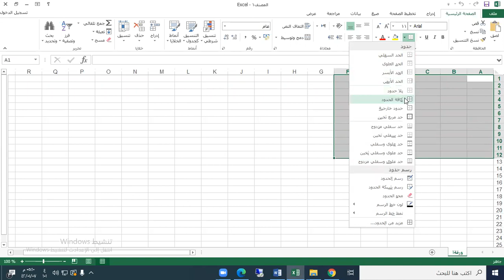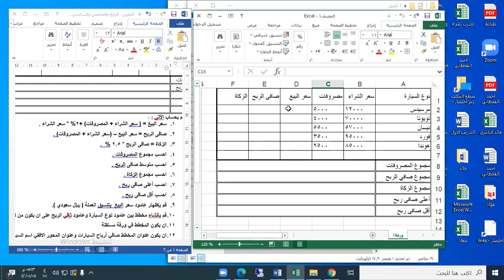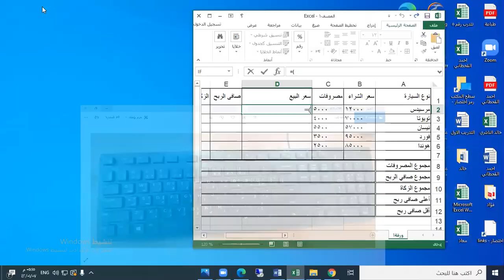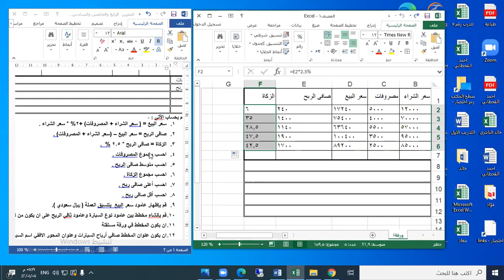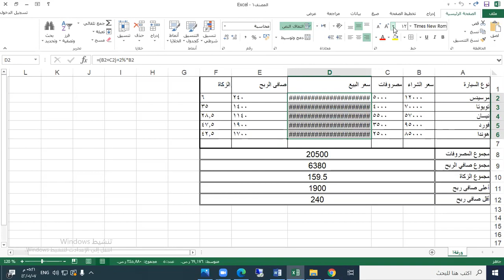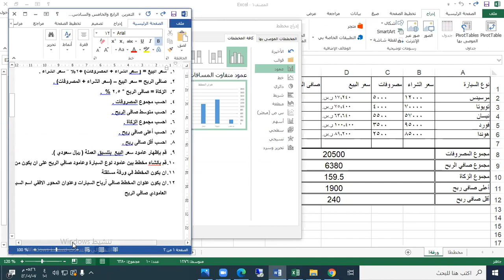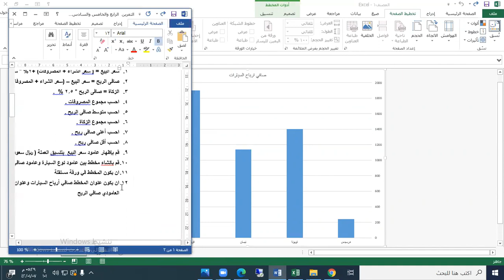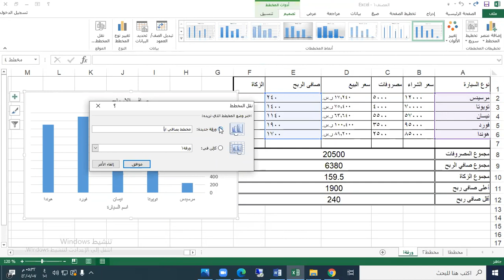شرح التمرين الرابع في المذكرة نسخة 2